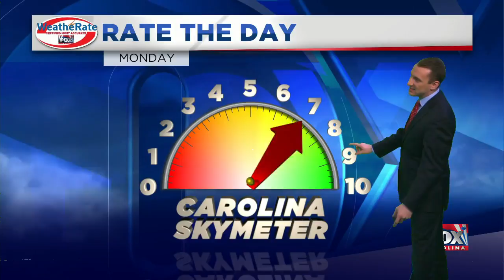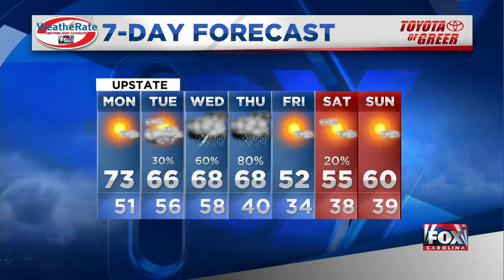Mostly sunny, nice and warm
Today will be beautiful but rain could return for some on Tuesday. Isaac has a look at the forecast.